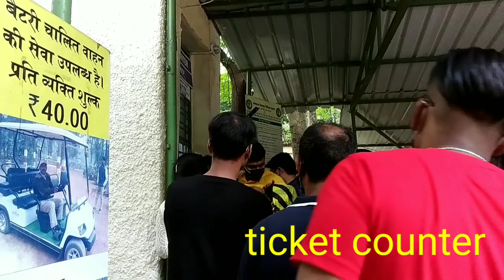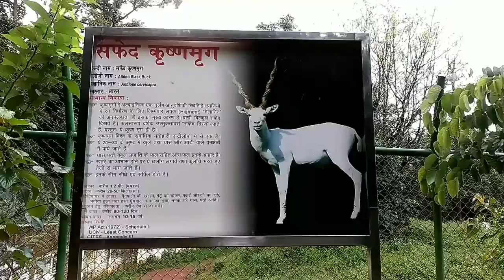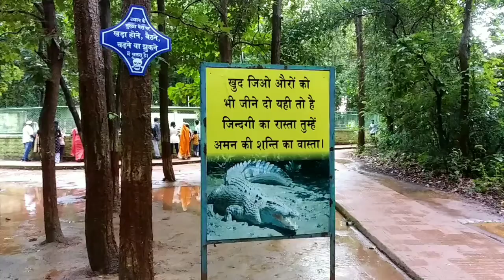birsa jaivik udyan Ranchi दरियाई घोड़ा /बंगाल टाइगर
Regards:-
 "khud ki Sahi Pahchan"